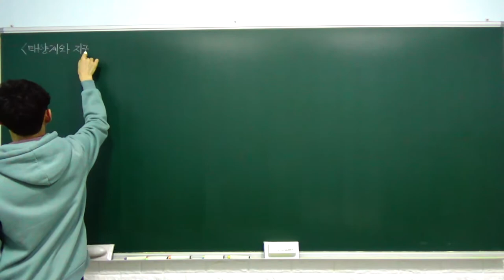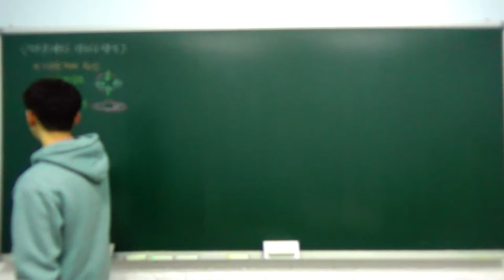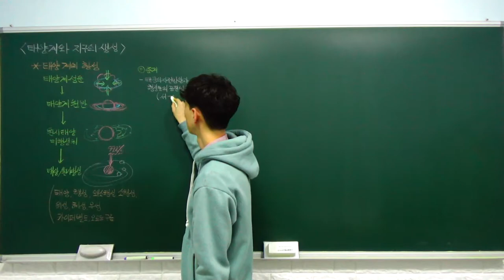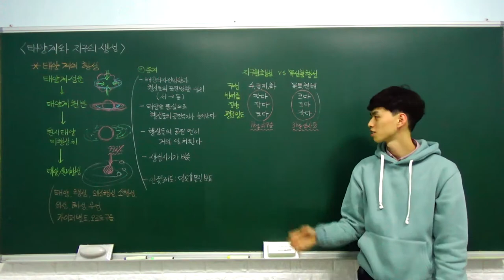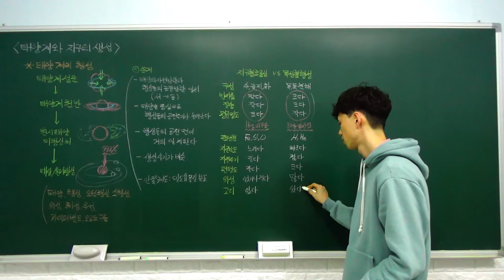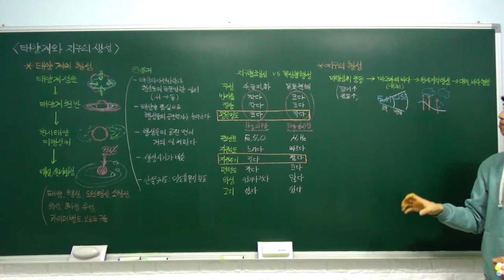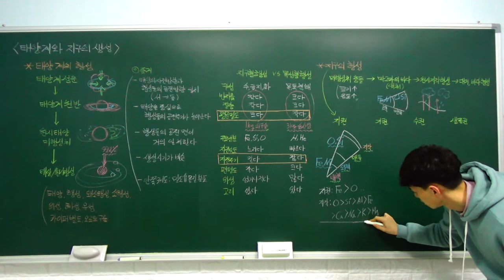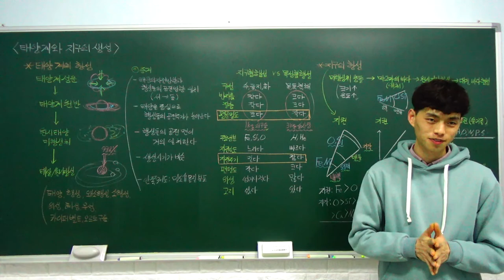고1 통합과학 특강 - 04. 태양계와 지구의 형성 (태양계의 형성, 지구의 형성) (B반)